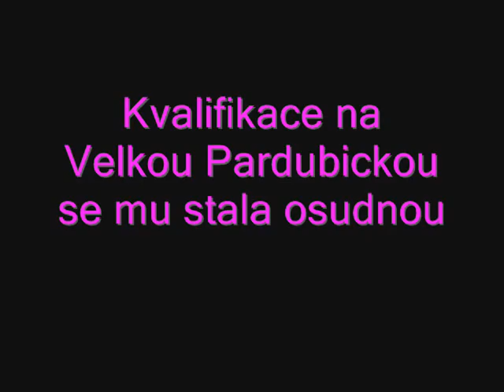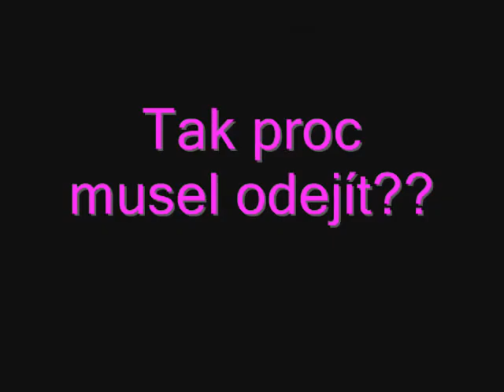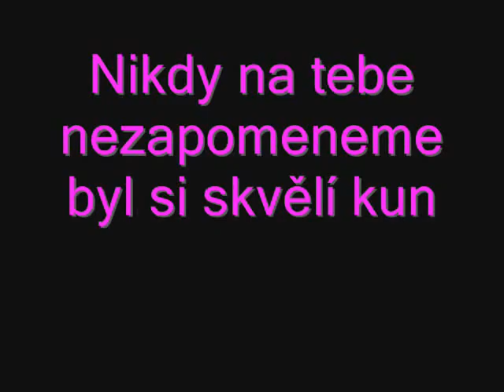Moning let.wmv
Na památku moninkovi